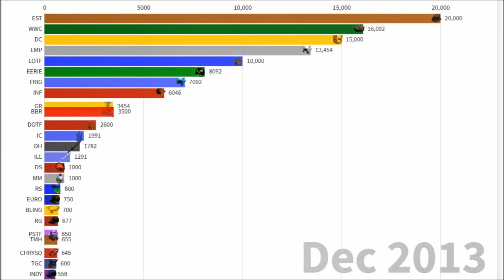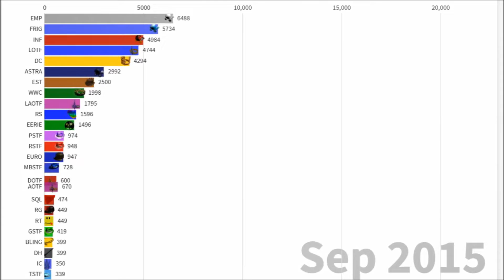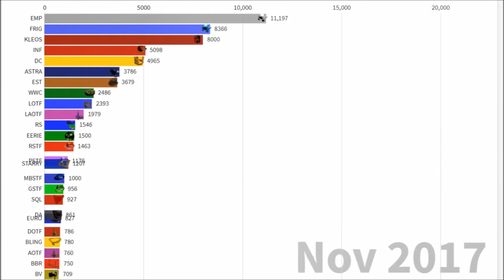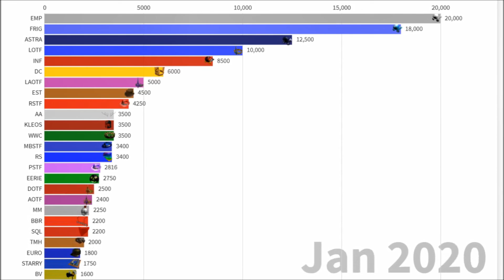Top 25 most expensive Roblox limiteds | 2012 - 2020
Sources were compiled over a 6 month period involving extensive trawling through various archives.